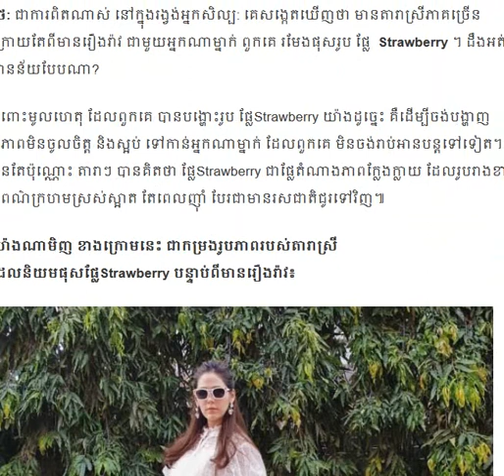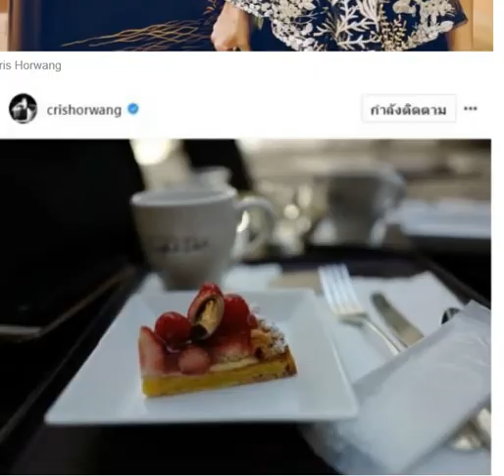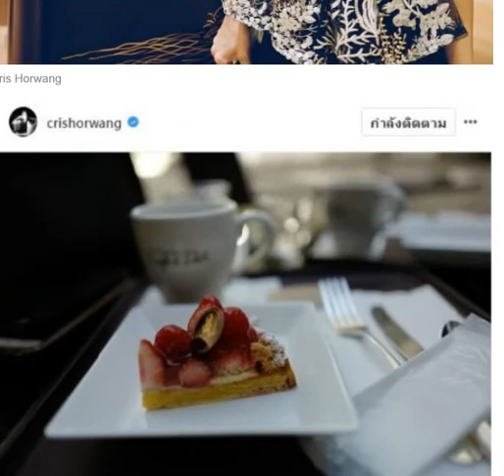Cris Horwang,Chompoo Araya បង្ហោះផ្លែ StrawberryJanieក្រោយពីមានរឿងរ៉ាវ